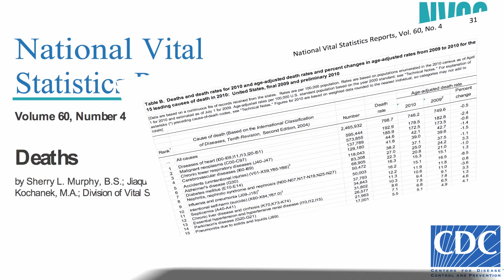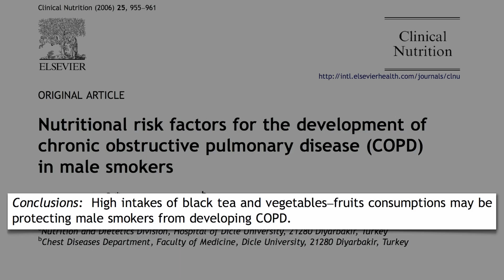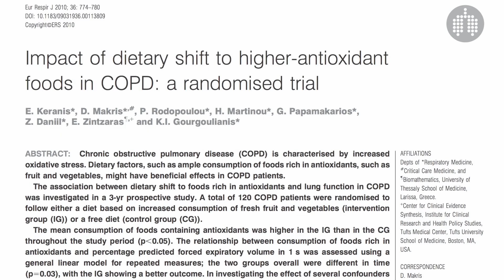Předcházení CHOPN pomocí stravy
Mezi tři nejčastější zabijáky v USA již nepatří srdeční onemocnění, rakovina a mrtvice. To platilo v roce 2010. Mrtvice klesla na 4. příčku. Třetí místo nyní patří CHOPN, což je chronická obstrukční plicní nemoc. Jedná se o onemocnění dýchacích cest, jako je rozedma plic.
Víme, že ostatním nejčastějším zabijákům můžeme předcházet pomocí stravy a dokonce je i do jisté míry pomocí ní léčit, ale jak je to s CHOPN? Stále sice probíhá vytěžování informací, ale 80-90 % případů lze připsat kouření. Souvisí s tím tedy vůbec nějak strava? Poznatky získané před 50 let říkají, že vyšší příjem ovoce a zeleniny byl pozitivně spojen se správnou funkcí plic obecně. Znamená to však, že by ovoce a zelenina mohly zabránit vzniku CHOPN?
Během posledních deseti let se roztrhl pytel s novými výzkumy, který měly otázku zodpovědět. V roce 2002 jsme se dozvěděli, že každá další přidaná porce ovoce do denní stravy může snížit naše riziko vzniku CHOPN, včetně úmrtí na toto onemocnění. V roce 2006 jsme zjistili, že k ovoci a zelenině z hlediska schopnosti zabránit vzniku CHOPN můžeme přidat také pití čaje. V roce 2007 se objevily dvě studie; jedna z Columbie, jedna z Harvardu. Tyto studie obvinily uzeniny – slaninu, šunku, salámy párky a klobásy, označily je za rizikový faktor pro rozvoj CHOPN. Vědci dospěli k tomu, že dusitany využívané jako konzervační látky v uzeninách mohou mít podobné nepříznivé účinky na plíce jako dusitany z cigaretového kouře. V roce 2008 se na Harvardu rozhodli studovat i ženy; dospěli ke stejným zjištěním. Nyní tedy už víme, co jíst a čeho se zdržovat.
V roce 2009 byla na seznam prospěšných věcí připsána sója. Jak tofu, tak sójové mléko vykazovalo ochranné účinky před CHOPN, obojí chránilo před dechovou nedostatečností. V roce 2009 jsme získali další důkazy svědčící ve prospěch zeleniny. V roce 2010 přibyly důkazy o prospěšnosti vlákniny, zejména z celozrnných obilovin.
Ovšem tohle je studie, na kterou jsme všichni čekali. Jistě, antioxidační a protizánětlivé účinky rostlinných potravin mohou pomoci předcházet CHOPN, ale co v případě, že už onemocnění máte? Zůstaňte připojeni, další video bude o léčbě CHOPN pomocí stravy.